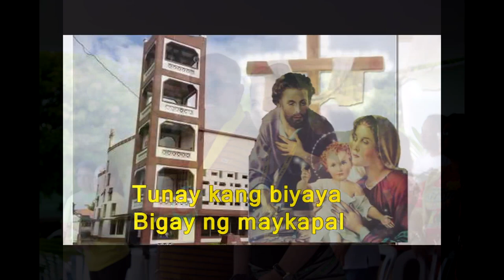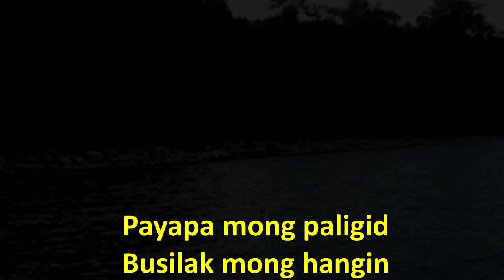socorro ormin hymn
Official Hymn of Municipality of Socorro, Province of Oriental Mindoro